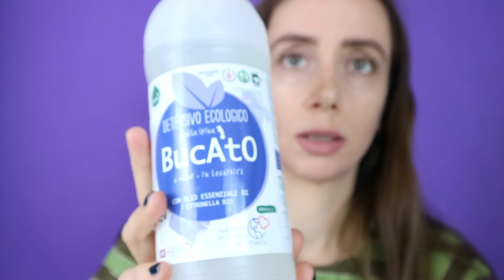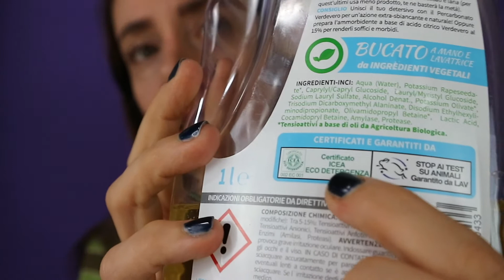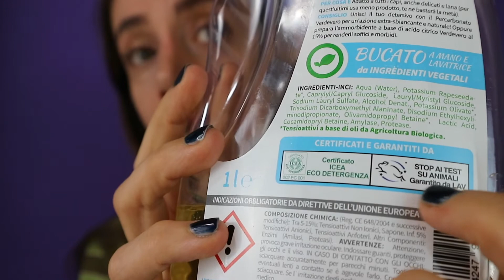I detersivi biologici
Come li riconosciamo? Facile, basta guardare il video :-)